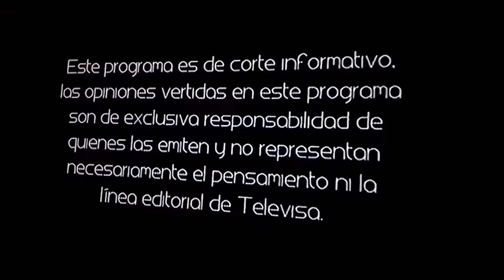Violeta Isfel en Confesiones - tlnovelas